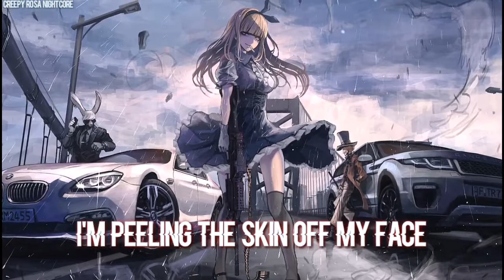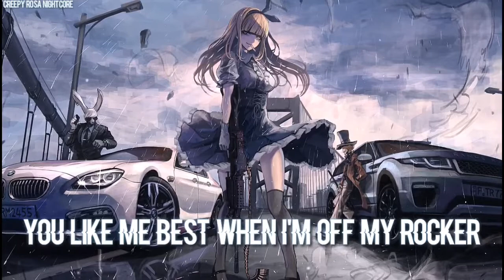｢Nightcore」➡ Mad Hatter (Rock Version) | Lyrics ✘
• Artist : ?

• Font : Blacklisted

• Song by Melanie Martinez

• Support Melanie Martinez

• Follow my best friend Myu !

♥ Current trending videos on YouTube ♥
  Kesha - Praying
  Martin Garrix, David Guetta - So Far Away